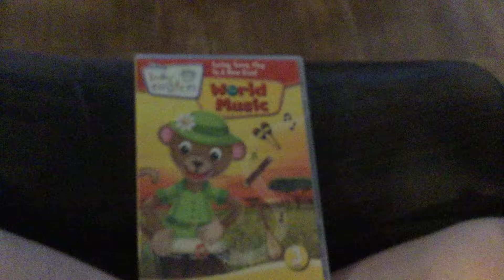baby einstein world music 2009 dvd overview